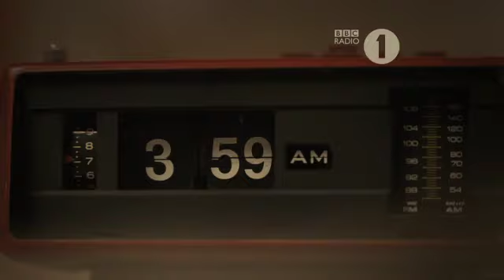BBC Radio 1 Breakfast Show - Nick Grimshaw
As Nick Grimshaw prepares for his first day on the biggest job in radio, some little known friends are on hand to get him to work on time.